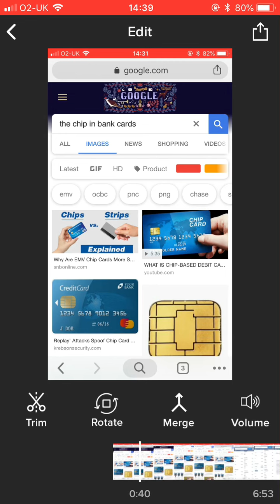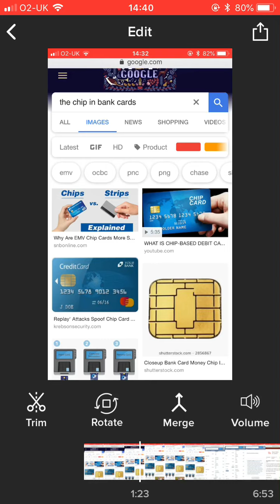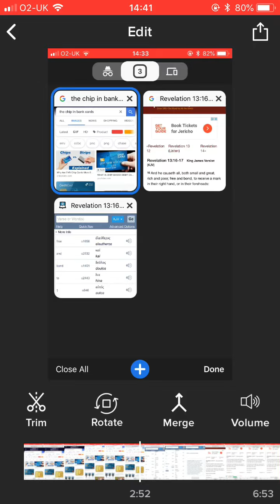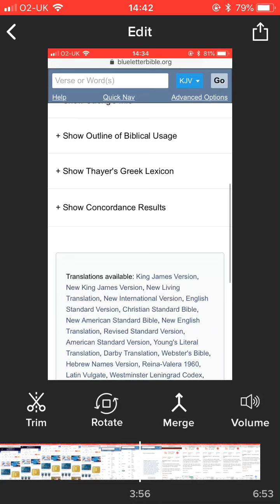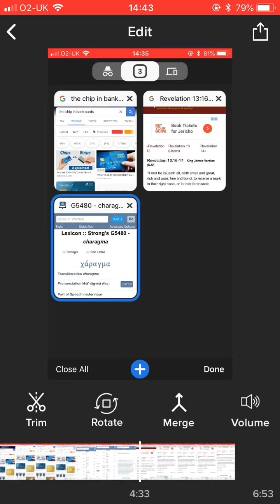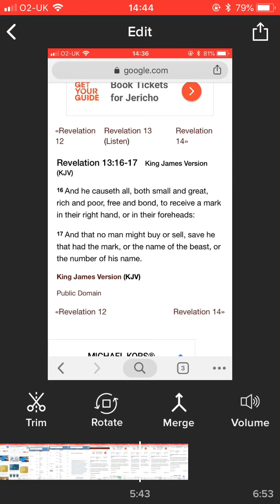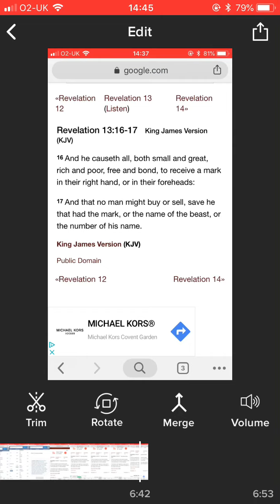BACK TO BASICS: ON THE CHIP/MARK OF THE BEAST. IT IS AN INSERTION